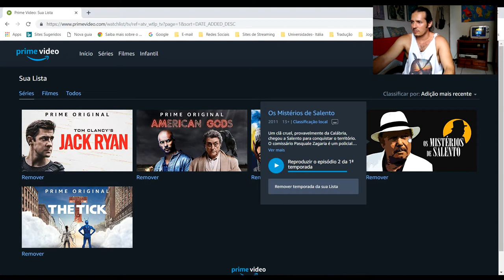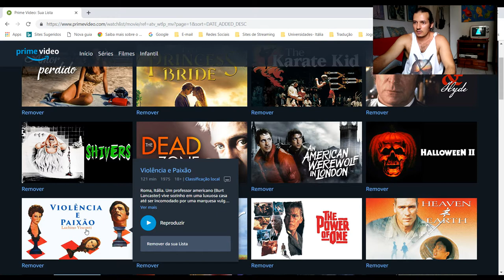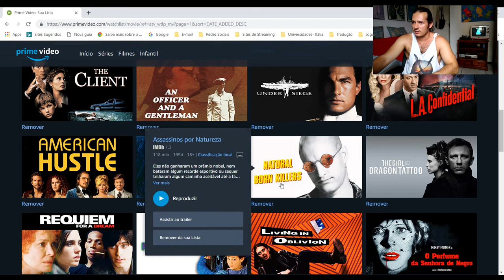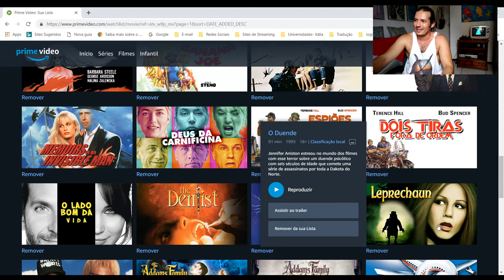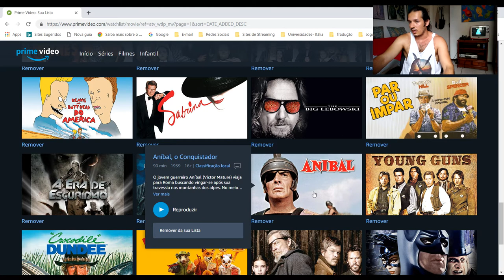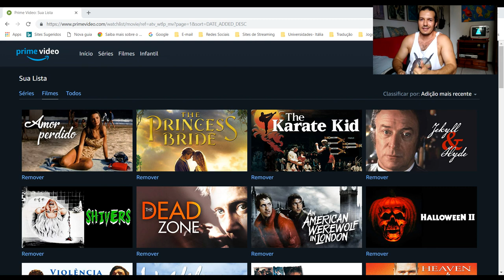Amazon Prime Video | Vale a pena?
Minha opinião sobre serviço de streaming Amazon Prime Video.

Link para assinatura do Amazon Prime

Trilha sonora utilizada:

1. Deathsmiles Arrange Album: Burning Halloween Town
2. Deathsmiles Arrange Album: Hades Castle

Imagens e Edição: Julio Chiarini